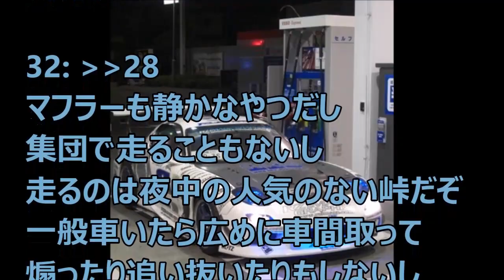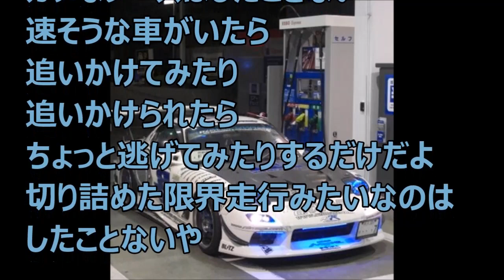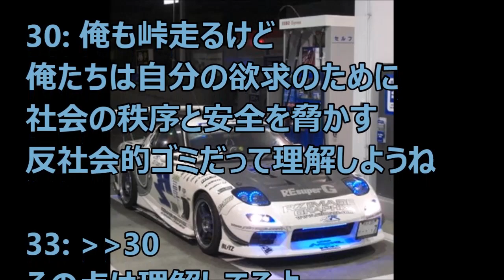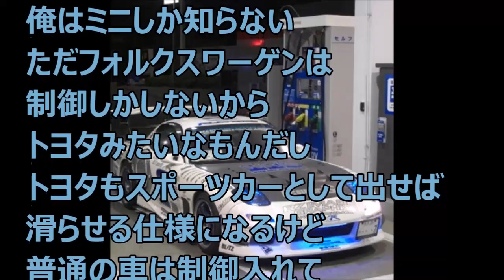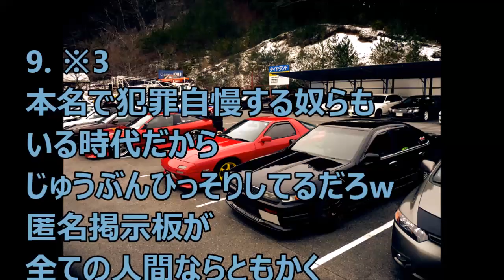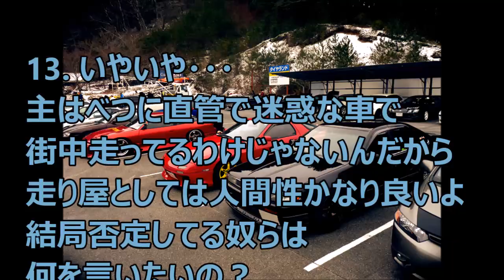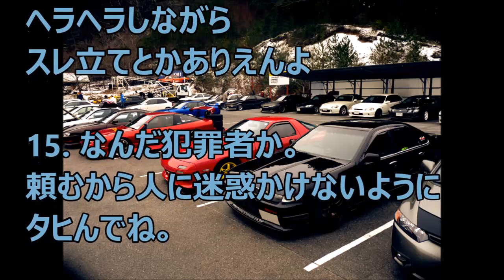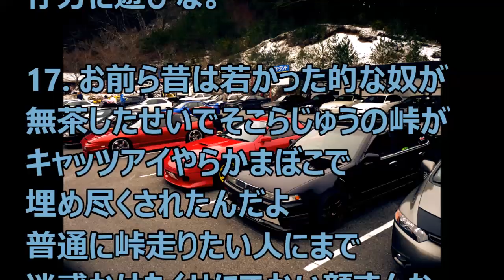自称峠の走り屋だけど質問ある？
1:  21:28:29.355 ID:dqkSl3++0
どんどんどうぞ

6:  21:29:45.569 ID:MqsbrXqRa
何乗ってるの？

ちなみに自分はユーノス時代の
オンボロロードスター

【Car】 非合法！マジのキャノンボール！外国の走り屋達 高級車がズラリ 警察とバトル！

ドライブレコーダー,自動車,車載動画,車,ドラレコ,ドライブ,DQN,事故,危険,暴走,爆走,交通違反,交通事故,衝突事故,ガードレール,単独事故,追い越し,追い抜き
890┃【Car】,非合法！マジのキャノンボール！外国の走り屋達,高級車がズラリ,警察とバトル！
ドリフト走行,峠族,峠の爆走,箱根･大平台,静岡県,Shizuoka,Hakone,drifting,cars,drift,street,drifting